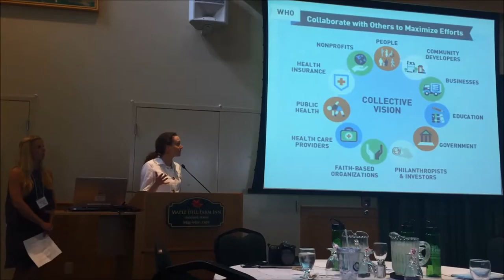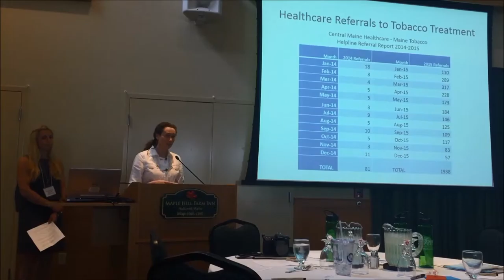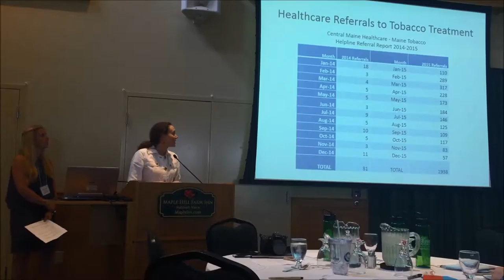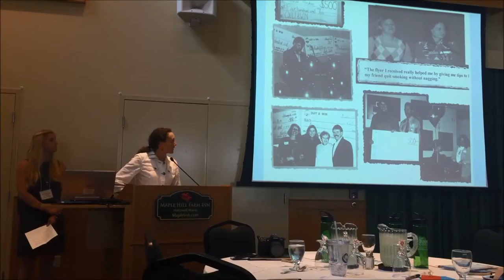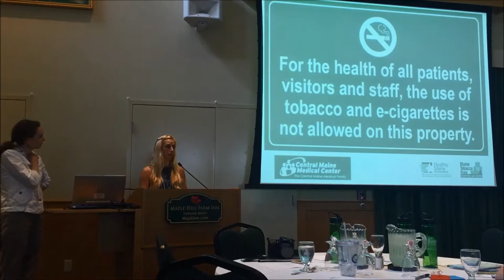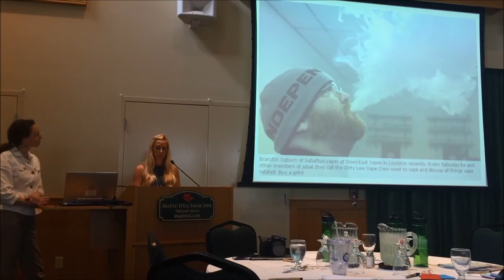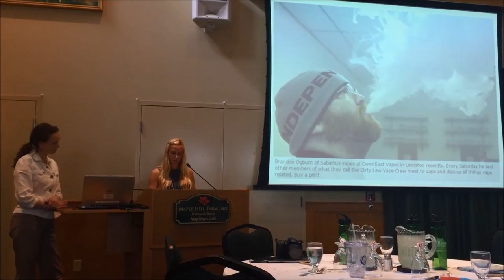Community Case Study_Healthy Androscoggin_2016 BEC Annual Meeting